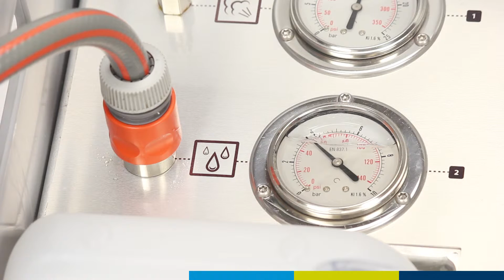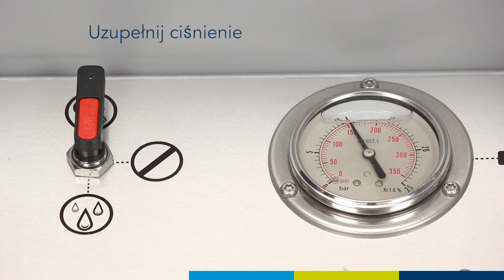(PL) FireWare Neptune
Dzięki FireWare Neptune możesz łatwo napełnić własne gaśnice treningowe FireWare. Podłącz wąż powietrzny do zewnętrznego kompresora (brak w zestawie) i podłącz wąż do kranu z wodą. Teraz podłącz zbiornik piany ćwiczebnej i rozpocznij napełnianie 1- 3 gaśnic treningowych jednocześnie! Możesz wybrać, czy i ile piany chcesz użyć, po prostu otwierając zawór w zakresie od 0 do 100%. Urządzenie działa w całości mechanicznie, więc nie ma w nim żadnej elektroniki. Neptun jest dostarczany w plastikowym pudełku o wymiarach 60 x 40 x 32,5 cm wraz z 5L pianki treningowej.

Więcej informacji na temat tego produktu można znaleźć na naszej stronie internetowej